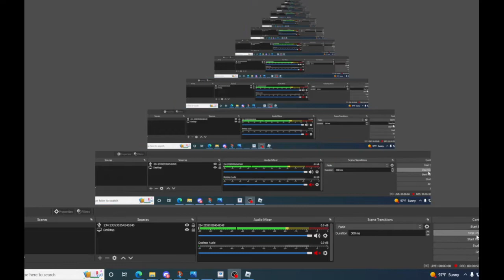Doing 1v1s with kc hamon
I am bad at kc  hamon so dont scream at me in the comments saying i am making kc hamon look bad